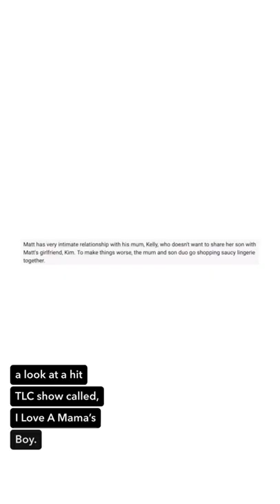This is not a normal way to bond with your son